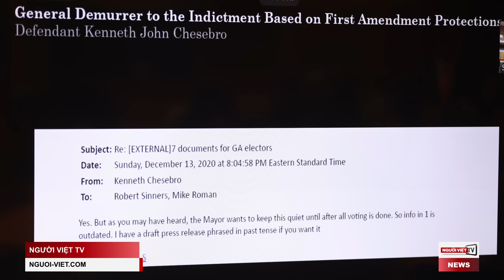Võ Văn Thưởng vừa gặp Tập xong, Trung Quốc liền 'đòi thầu' đường xe lửa cao tốc Bắc Nam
Trong ngày cuối cùng ở Trung Quốc, trong lúc Chủ Tịch Nước Võ Văn Thưởng hội kiến Chủ Tịch Tập Cận Bình, một tập đoàn lớn của Bắc Kinh "đòi thầu" làm đường xe lửa cao tốc Bắc Nam của Việt Nam.